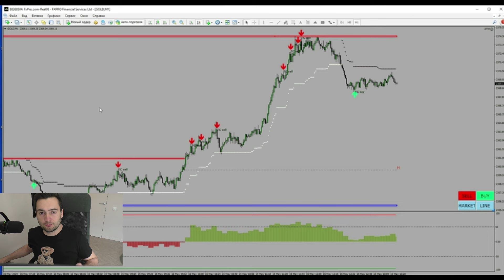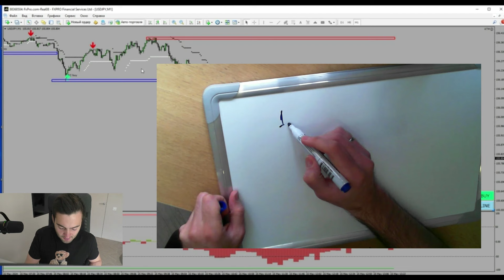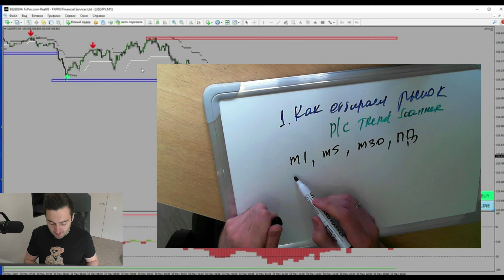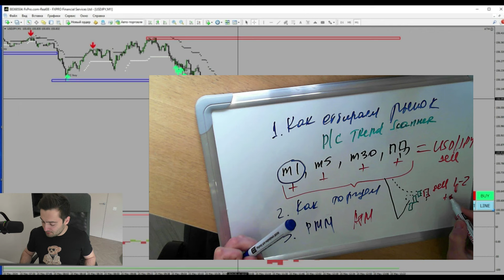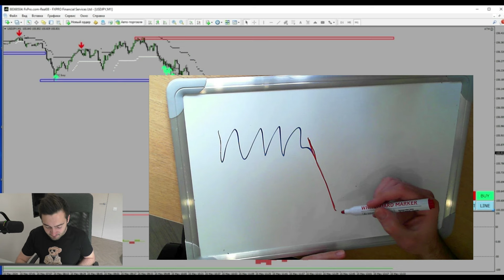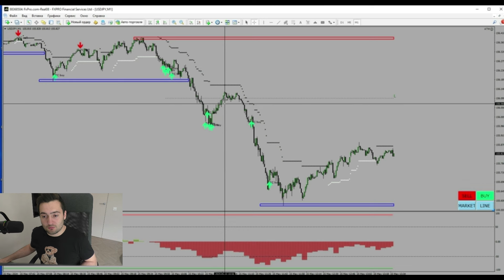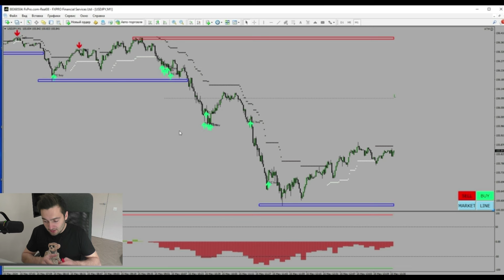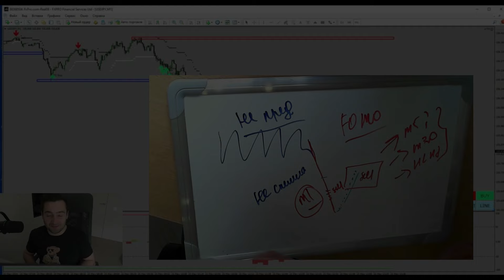Трейдинг на рынке форекс. Сильные точки входа.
Трейдинг на рынке Форекс.
Обучение трейдингу для новичков.
Сильные точки входа в рынок.

Весь контент на нашем канале предназначен только для образовательных целей. Никакие данные или информация, предоставляемые сайтом Ztrader.ru или другими продуктами и услугами Ztrader не предназначены и не могут быть истолкованы как совет или рекомендация покупать, продавать или держать конкретную ценную бумагу, валюту, фьючерс, валюту, фьючерс.